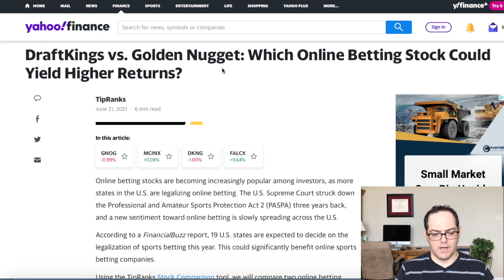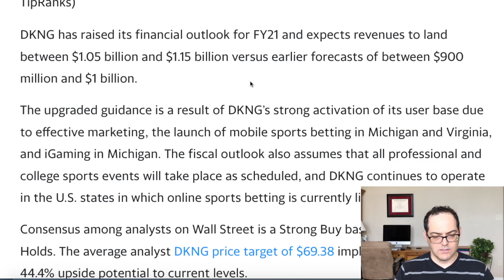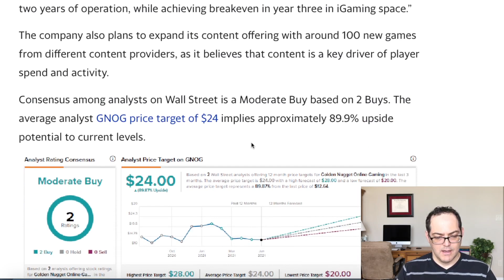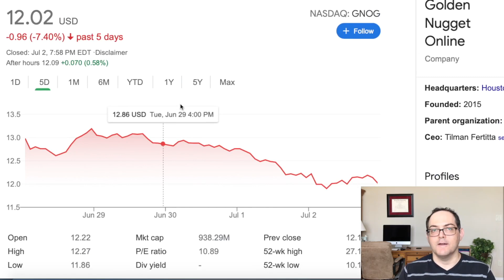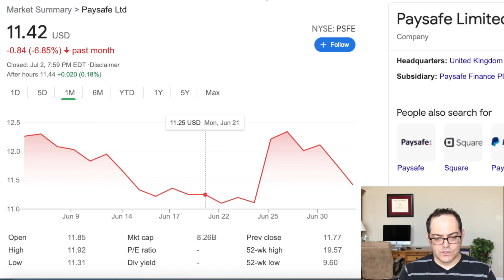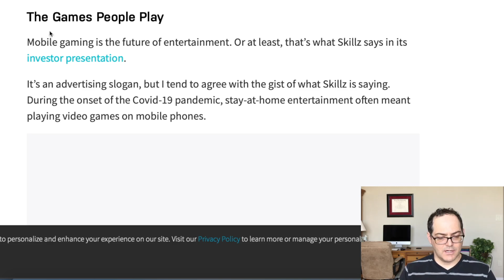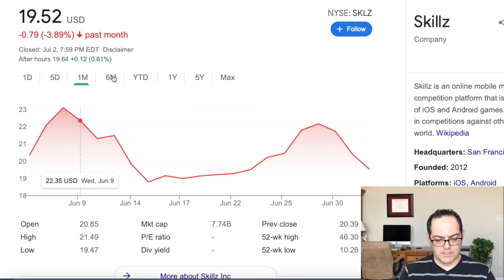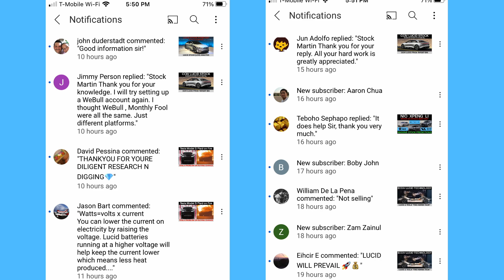BEST STOCK PICKS 2021 JULY | MASSIVE STOCK POTENTIAL GNOG, PSFE, SKLZ | HUGE $$$ GROWTH 50% OR MORE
00:00 Welcome to Stock Martin Channel  Please give Like & Subscribe
01:05 DraftKings vs Golden Nugget which stock gives higher return
01:55 Performance comparison Draft Kings (DKNG) vs Golden Nugget Online (GNOG)
02:45 Draft Kings stock review great stock
04:25 Tip Ranks Review of Draft Kings (DKNG) 44% upside stock prediction
05:00 Golden Nugget Online (GNOG) stock review
07:18 Bottom Line Draft Kings vs Golden Nugget best potential GNOG for massive stock growth
07:45 GNOG stock analyzed 6 month stock price reviewed
09:10 Tip Ranks GNOG 12 month Price Prediction $24 upside
09:56 Paysafe (PSFE) stock reviewed digital wallet and digital money
10:25 Paysafe (PSFE) announces partnership with FOX Bet online sports betting
10:54 Paysafe (PSFE) announces partnership with MicroSoft Xbox online store
11:30 Paysafe PSFE stock review past 6 months
12:33 Tip Ranks Price Target for Paysafe (PSFE) 12 month $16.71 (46% upside)
13:40 Skillz (SKLZ) online Mobile Gaming Platform e-gaming
16:35 Skillz (SKLZ) stock reviewed past 6 months
17:57 Tip Ranks Skillz (SKLZ) 12 month price forecast
18:45 Conclusion of Top 3 stocks to buy GNOG, PSFE and SKLZ

Stock Martin